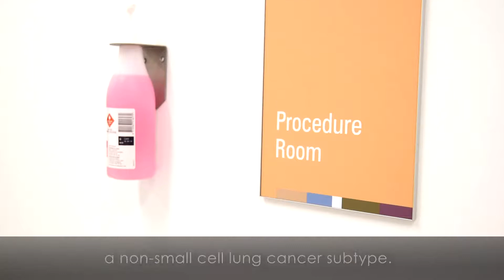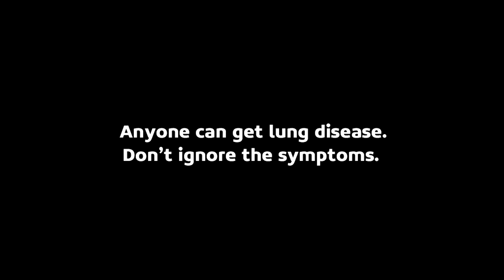Anyone can get lung disease: Nghi, Lung cancer